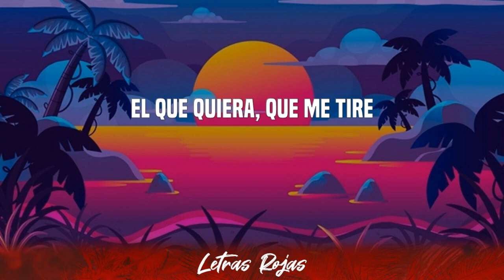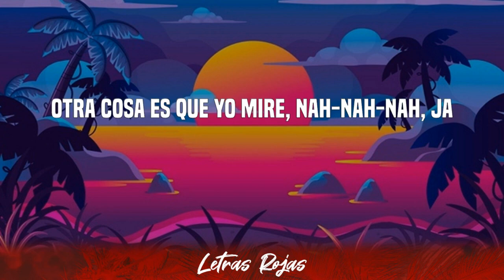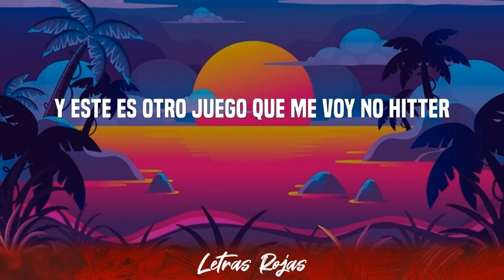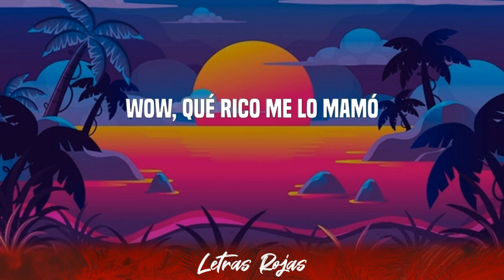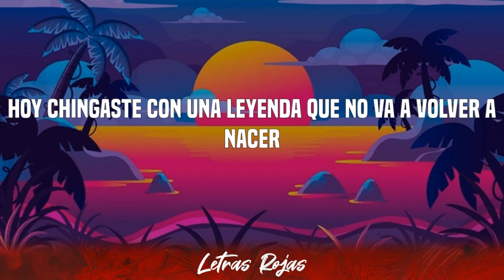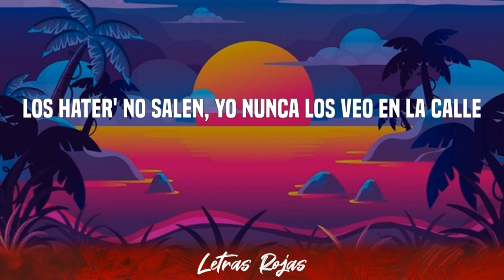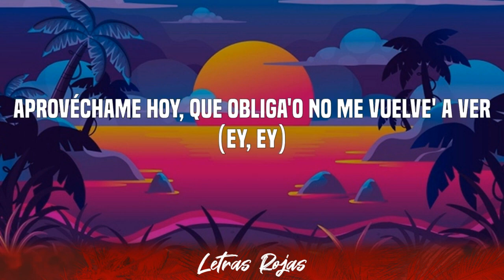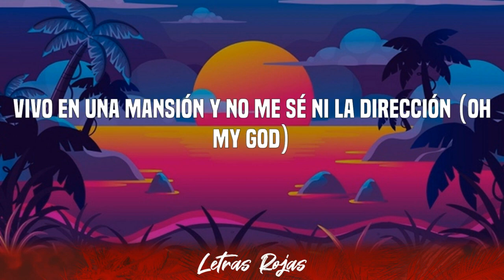Arcangel, Bad Bunny - La Jumpa (Letra) | [1 Hour Version]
Arcangel, Bad Bunny - La Jumpa (Letra)

Letra: Arcangel, Bad Bunny - La Jumpa
Arcángel, pa
A ella no le gusta el reggaetón
Pero le encanta cómo canta la sensación (yeah)
No fue mi intención (yeah-yeah)
Quedarme con toa la atención
Vivo en una mansión y no me sé ni la dirección (OMG)
Está cabrón, muy cabrón
Papi Arca, pídanme la bendición
Joder (tío)
Mi casa es un hotel y se ve cabrona la vista (hermoso)
En ella puedo aterrizar un avión
Solo me falta la pista
Imposible que falle esta combinación
De flow una ensalada mixta (ah)
Palomo, no insistas
Cuando se habla de grandeza no estás en la lista
Neverland
Los desmonto como LEGOLAND
Y si yo te señalo, lo' mío' te lo dan
Y vas pa dentro, pero de la van
Del cuello pa arriba hace mucho frío
Yo llego y cae nieve en el caserío
Dejando sin regalos a estos malparíos
Santa Claus, con la esencia del Grinch metío
Y yo la vi, anda con dos
La amiga me miró
Al VIP se pegó
Claro que sí, claro que entró
Hola
Mi nombre es Arcángel, un gusto, un placer
Hoy tú te vas con una leyenda que no va a volver a nacer
Ey, y ya la vi, anda con dos
Hola, je
Mi nombre es Bad Bunny, un gusto, un placer
Aprovéchame hoy, que obligao no me vuelves a ver
Tu baby quiere que la rompa
Luka, step back
La Jumpa
Tú estás loco por vender el alma
Pero ni el diablo te la compra
Yo no tengo compe
Pregúntaselo a tu compa
To el mundo ya sabe, por eso Bad Bunny ni ronca
A mí me escuchan las abuelas y sus nietecitos maleantes
Tiradores y estudiantes
Doctores y gánsters
Natural y con implante
Los adultos y los infantes
En Barcelona y Alicante
En Santurce y Almirante
Cruzando la calle con los Beatles
Damian Lillard y otro buzzer beater
El que quiera, que me tire
Otra cosa es que yo mire
Yo soy un pitcher, yo soy un pitcher, ey
Y este es otro juego que me voy no hitter
Vengo de PR, tierra de Clemente
A mí sin cojones me tienen to' los Jeters, ey
Los haters no salen, yo nunca los veo en la calle
Pa mí que ellos viven en Twitter
Ey, okay, estoy ocupado haciendo dinero
So, no tengo tiempo pa cuidar a mis hijos
Que ninguno cobra más de lo que cobra la baby-sitter
Okay, okay, dame un break
Te escupo la boca, te jalo el pelo
Te doy con el bicho y con el lelo
En el jet privado, un polvo en el cielo
Hoy quiero una puta, una modelo
Mami, chapéame, no me molesta